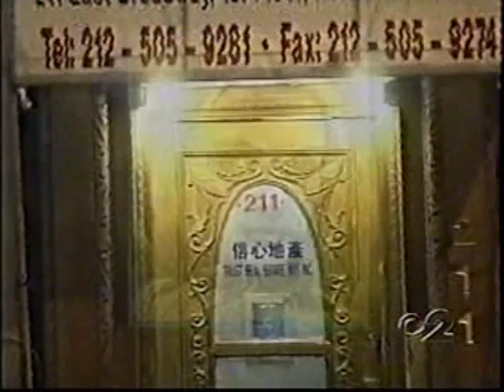CBS News-NY (April 24, 2003) - actress Lyric Benson, gunned down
News report from the night Lyric Benson was shot by her ex-boyfriend, Robert Ambrosino, Jr., who immediately turned the gun on himself.

Lyric died the next day.

Reporter Lou Young reports from the scene and speaks with Lyric's agent Jerry Hogan. Dana Tyler and Ernie Anastos are at the anchor desk.